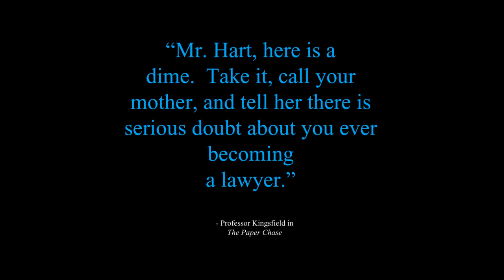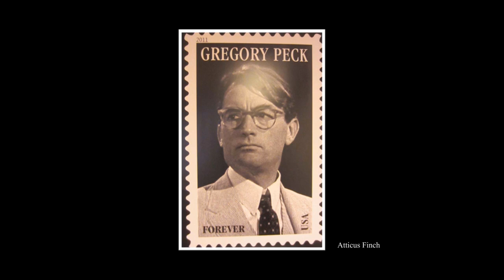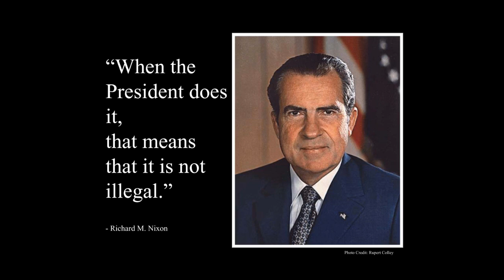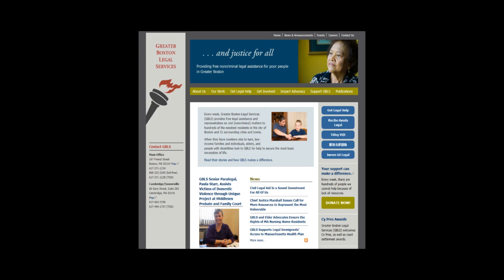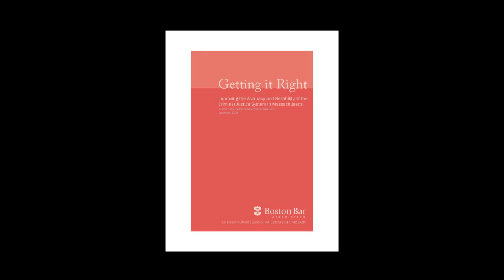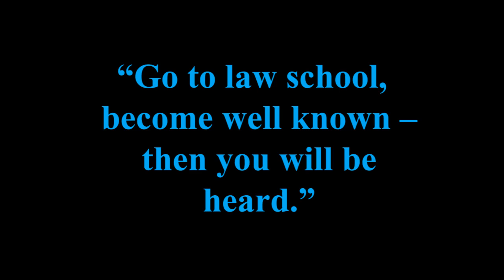Re-imaging lawyers: Donald Frederico at TEDxTheCollegeOfWooster